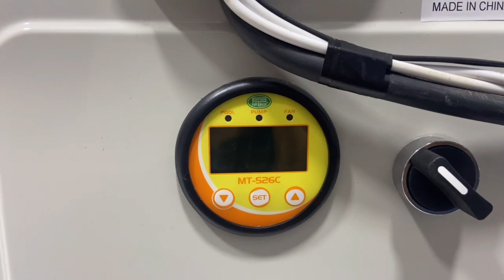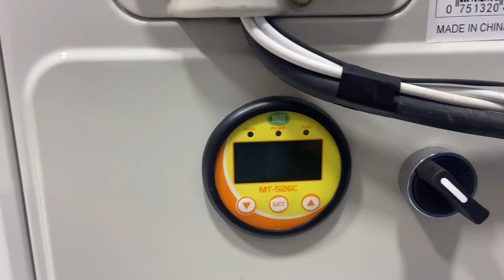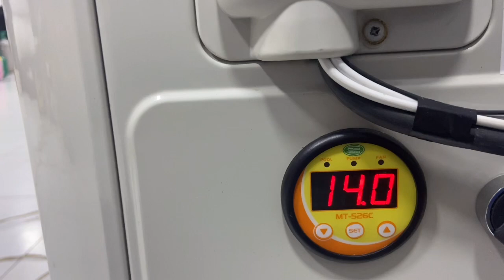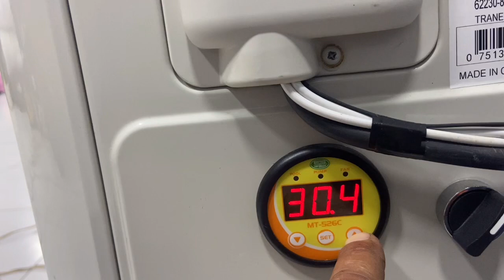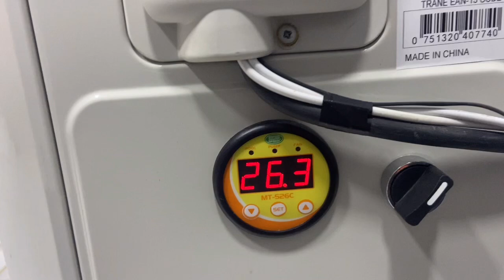Fullgauge MT526C Como Regular Diferencial de Temperatura e Temp Mínima e Máxima